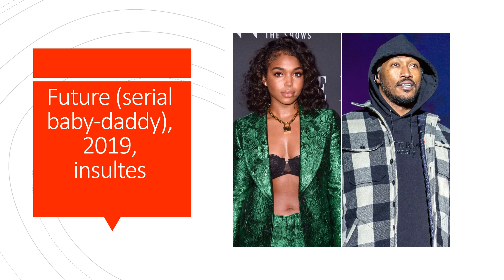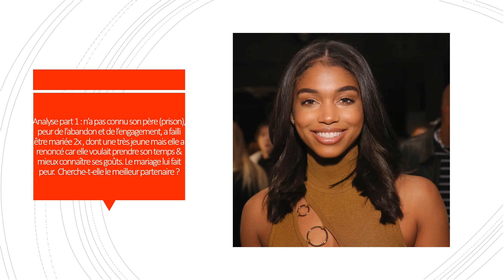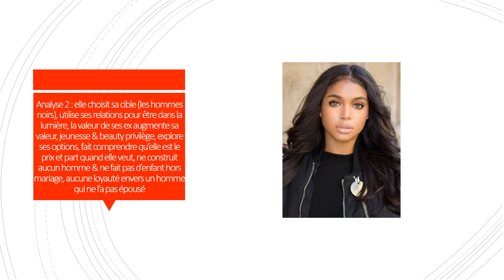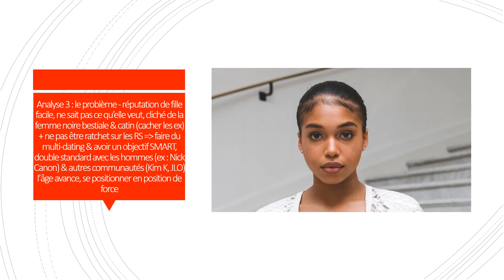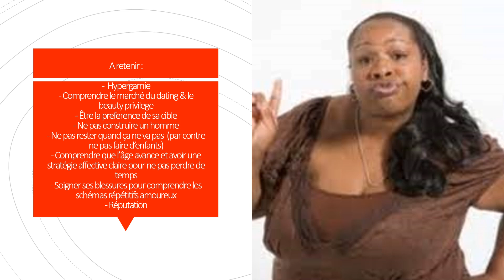LES LEÇONS DE DATING DE LORI HARVEY ✨💅🏽(Michael B. Jordan, Future, Diddy)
Hi Internet !
Bienvenue sur ma chaîne, nouvellement créée dans le but d’insuffler un air frais de féminité, lifestyle et stratégies affectives afin de s’élever socialement, économiquement et intellectuellement.
Ma chaîne s’adresse principalement aux femmes ayant ce désir ardent de réussir dans différents domaines.